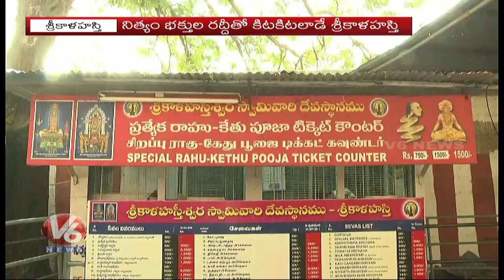Srikalahasti Temple | Wet Clothes Left By Devotees Post Pooja Spreads Bad Smell | V6 News